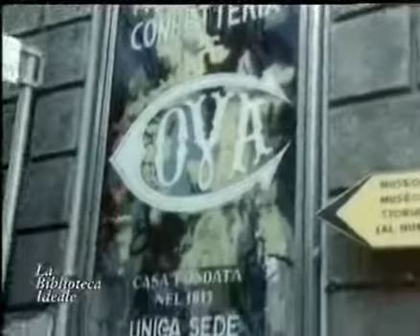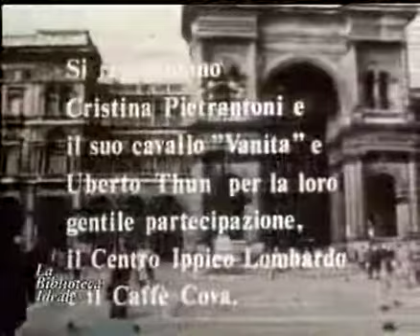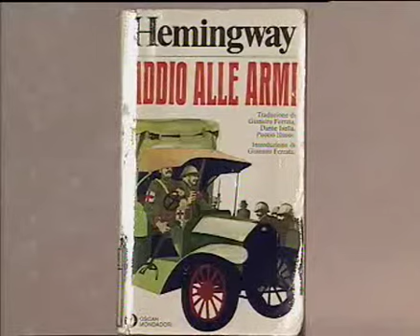La Biblioteca Ideale - Franco Scaglia e Fernanda Pivano su Ernest Hemingway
"La biblioteca ideale" - Puntata del 31 ottobre 1994.